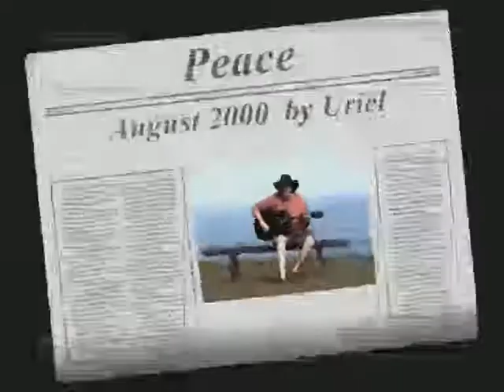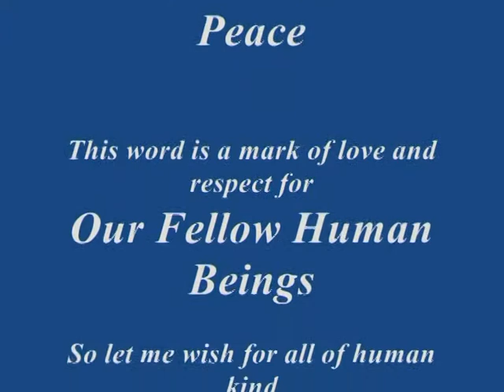Peace ( This Word ).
This is a song i wrote back in 1997 about the word peace and how much power it has in the hearts of mankind and this world .